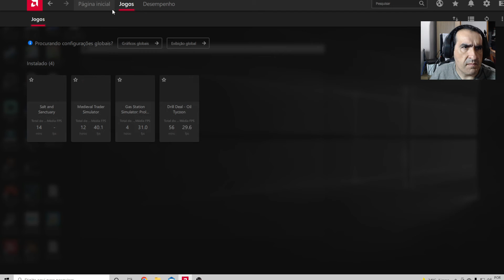PLACA DE VÍDEO RX 6600 XT - UNBOXING E TESTE DA PLACA DE VÍDEO CUSTO BENEFÍCIO! Enfim setup completo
PLACA DE VÍDEO RX 6600 XT
UNBOXING E TESTE DA PLACA DE VÍDEO CUSTO BENEFÍCIO!
Melhor placa de vídeo custo benefício em 2022 - na minha opinião!
Enfim setup completo